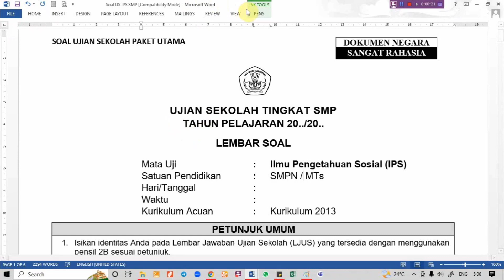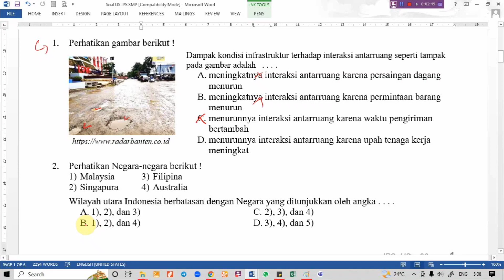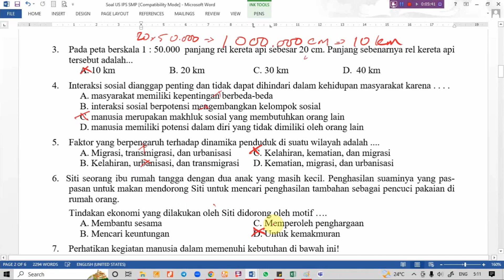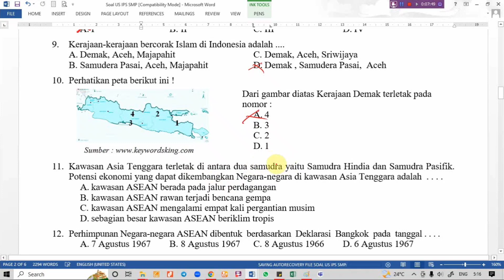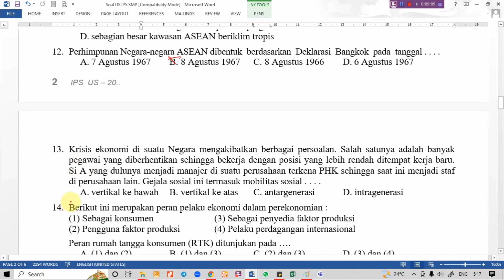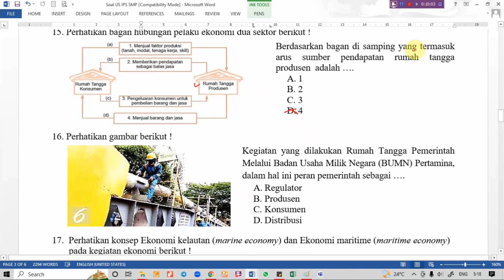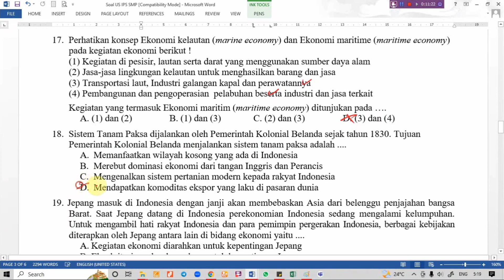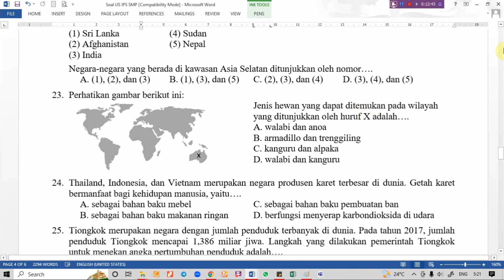Soal Ujian Sekolah IPS Kelas 9 SMP Tahun 2023 Bagian 1 (Pembahasan)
Pada kali ini kami akan membagikan video pembelajaran yaitu Latihan Soal Asli UJIAN SEKOLAH beserta Pembahasan. Semoga Soal dalam video ini dapat membantu kamu untuk dalam mengerjakan soal ujian.

Untuk video lainnya dapat di lihat pada Playlist jenis ujiannya atau bisa juga dengan masuk ke pencarian Ytube dan tambahkan ayo les di belakang kata kunci pencarian.